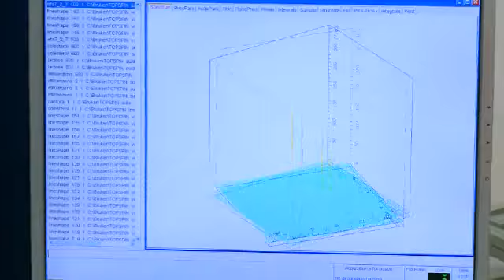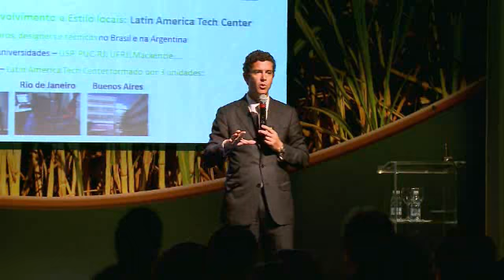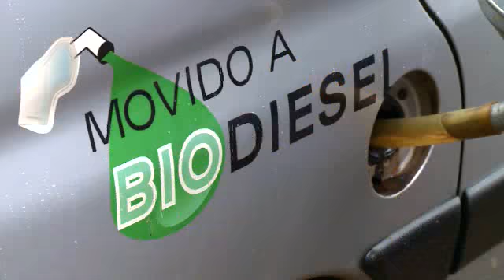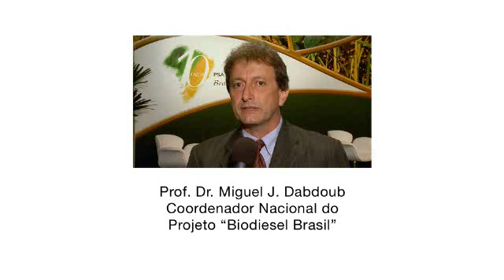Vídeo de divulgação - PSA - Projeto Biodiesel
Vídeo de divulgação do Projeto Biodiesel, produzido pela PSA